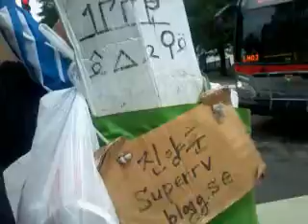Let them go back to their country! 140530fri1125